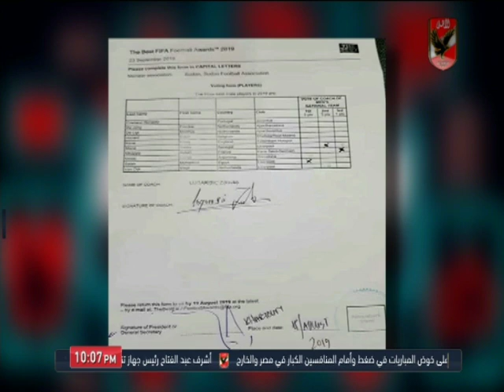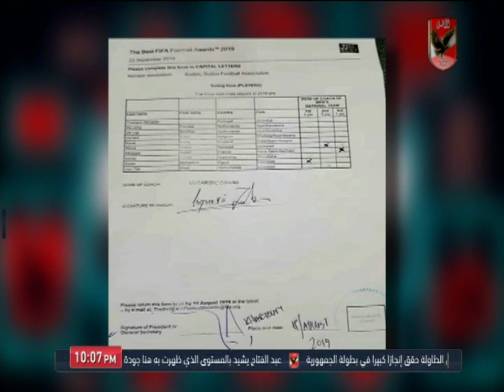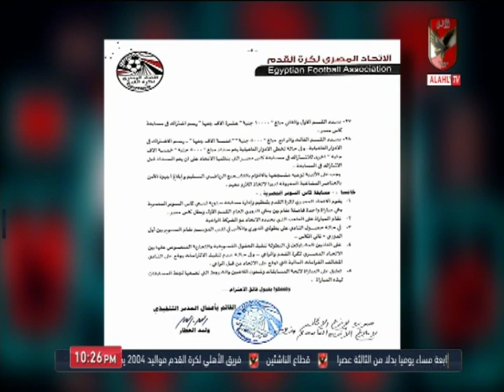حلقة الأهلي الليلة 26-9-2019